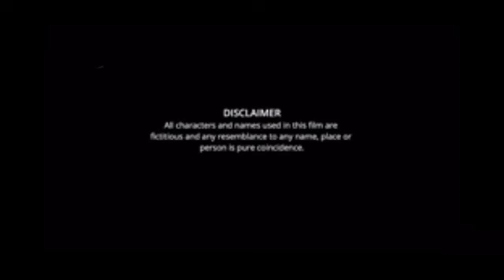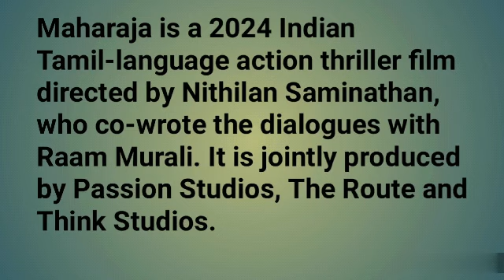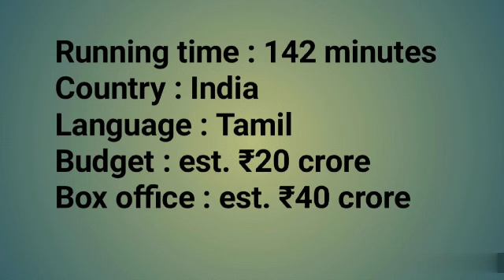Maharaja Tamil Movie review | Vijay Sethupathi, Anurag Kashyap, Mamta Mohandas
Director : Nithilan Saminathan
Writer : Nithilan Saminathan
Stars : Vijay Sethupathi
            Anurag Kashyap
            Mamta Mohandas